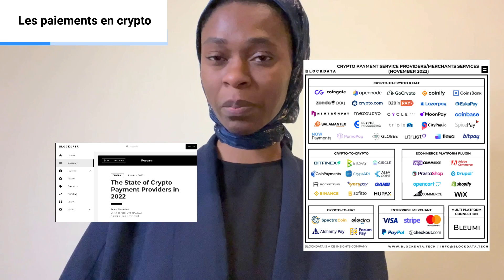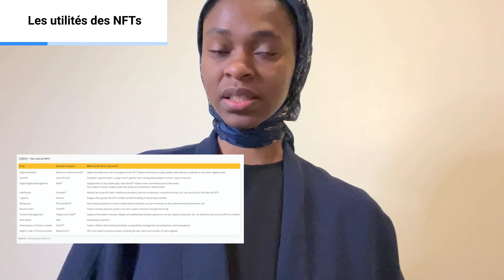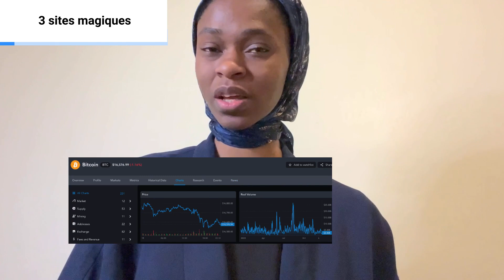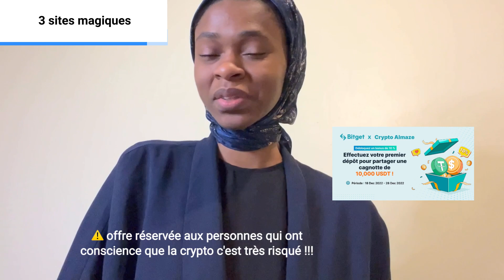⚠️ SURVEILLE CES SECTEURS CRYPTO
🖨️💸 10% du 1er dépôt sur compte futures offerts en frais de trading (jusqu’à 100 USDT)

00:00 Introduction
02:04 les paiements en crypto
04:14 Sshiswap révélations
05:45 Hack Raydium :(
06:13 DeFi en force
07:07 Ledger
07:38 Metavers
08:47 Utilités des NFTs
11:03 Les NFTs de Trump
12:07 Tendances crypto
14:53 La stat DeFi
16:19 3 sites magiques